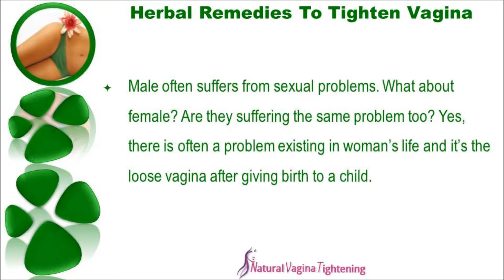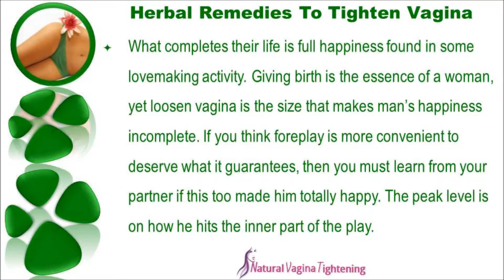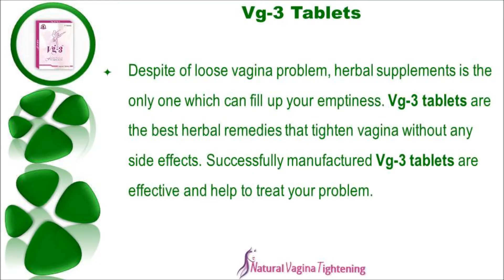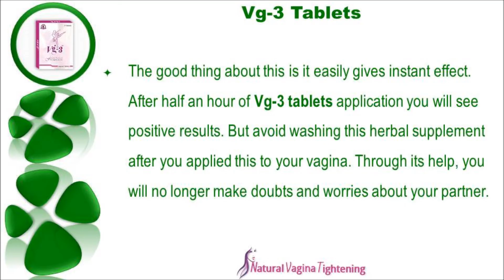Best Herbal Remedies To Tighten Vagina Without Any Side Effects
Dear friends in this video we are going to discuss about best herbal remedies to tighten vagina without any side effects. You can find more details about Vg-3 tablets